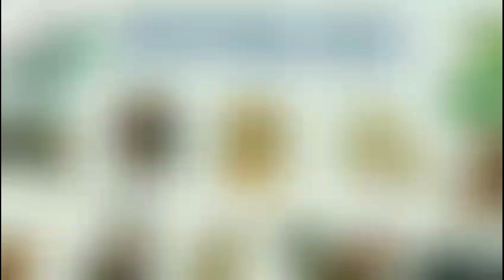Vận Hạn 2023 TUỔI NGỌ | Tử Vi Tuổi Ngọ 2023 ‎‎‎‎@Luangiai12congiap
Vận Hạn 2023 - TUỔI NGỌ | Tử Vi Tuổi Ngọ 2023 ‎‎‎‎